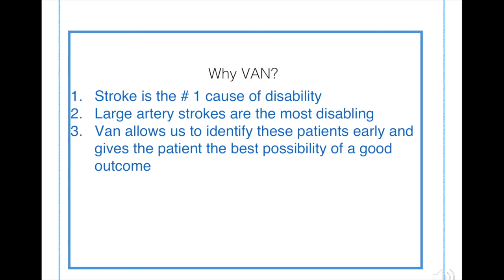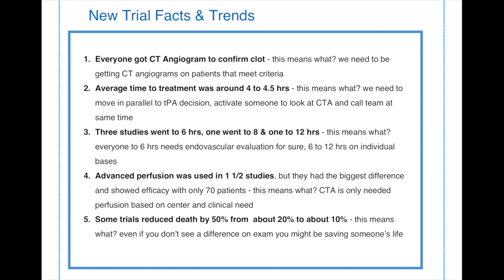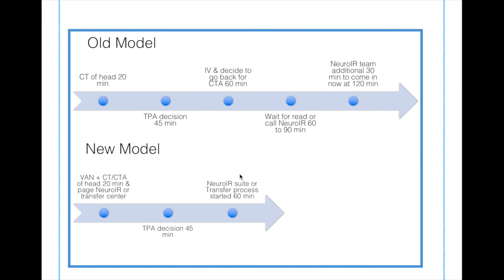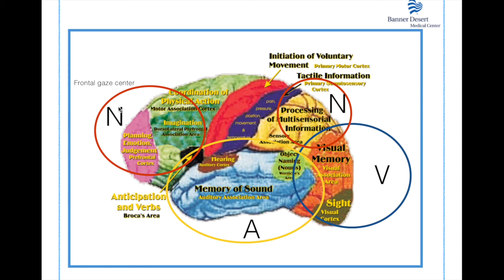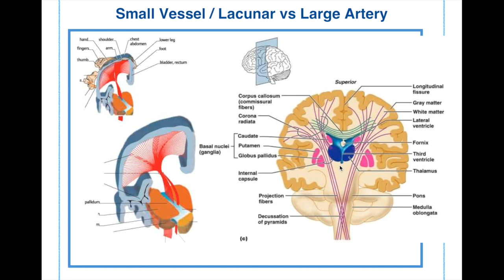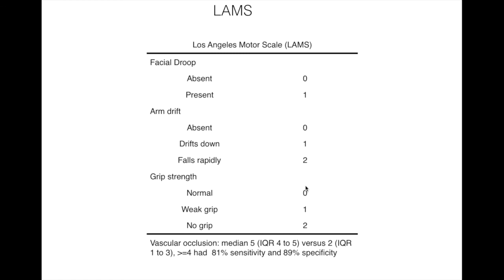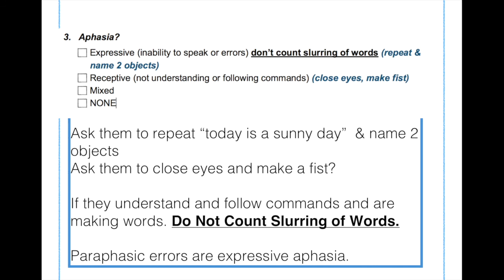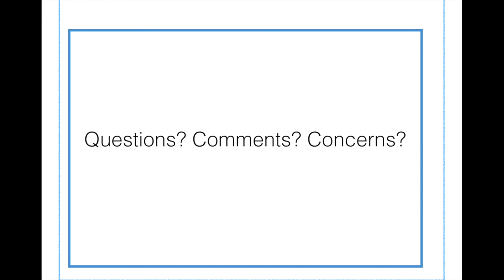VAN Full Lecture & ppt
StrokeVAN full training including, endovascular stroke trials, why VAN?, Brain anatomy basics, large vs small vessel strokes, VAN vs other large artery screwing tools, how to perform VAN exam, case examples of before and after pictures of brain clots. All these sections have also been published as smaller videos for you to review individual sections.